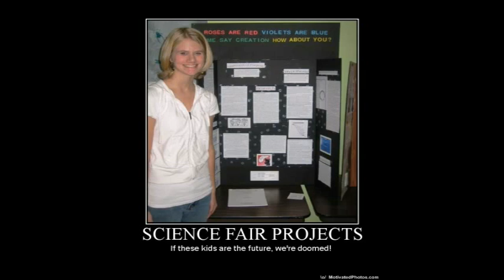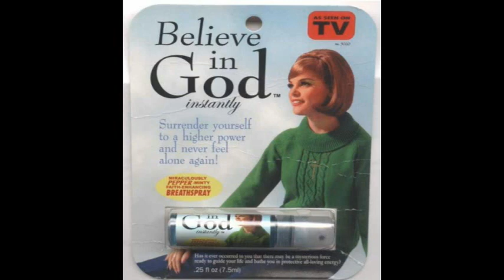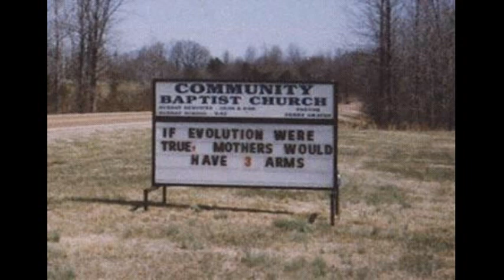Funny pics - Religion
Funny pics/demotivators: religion, christianity, atheist, god, jesus